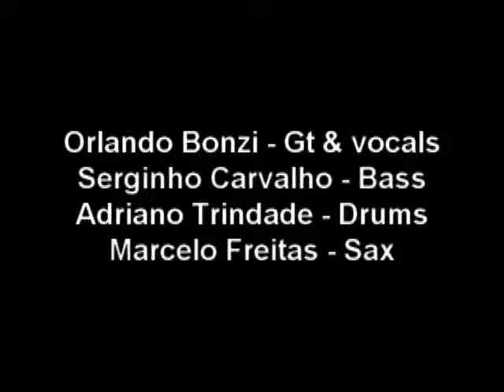Orlando Bonzi , Serginho Carvalho ,adriano trindade, e marcelo freitas (polka bop)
original composition by Orlando Bonzi.